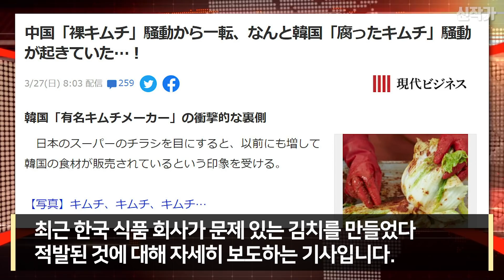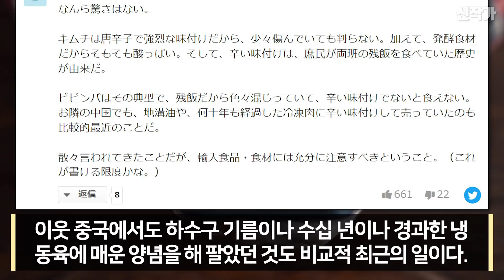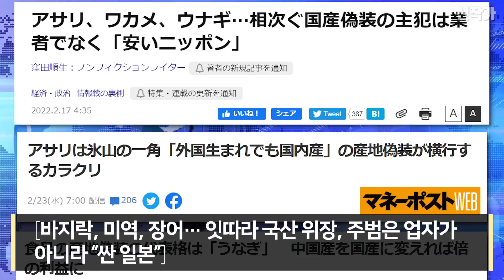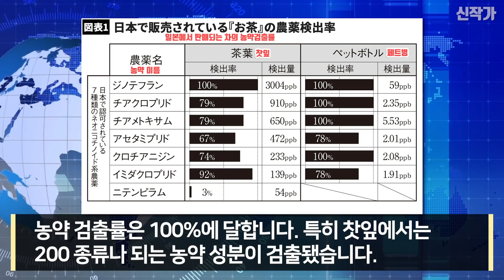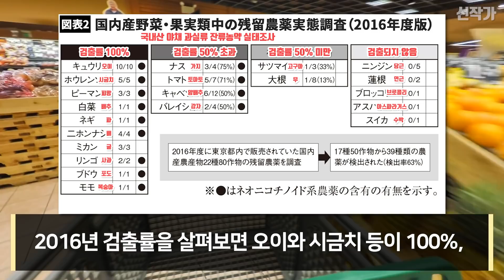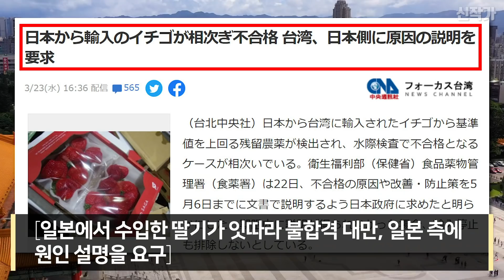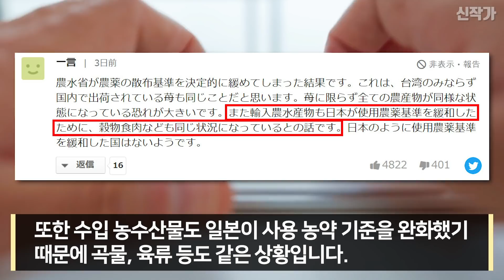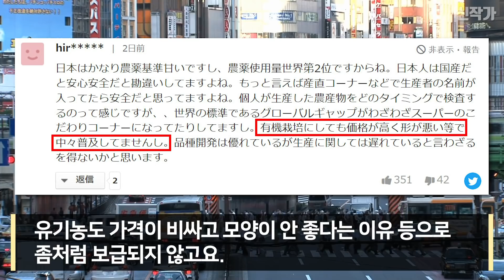일본 컬링팀의 일본 딸기에서 발견된 이것! 일본 식품의 진짜 위험성!